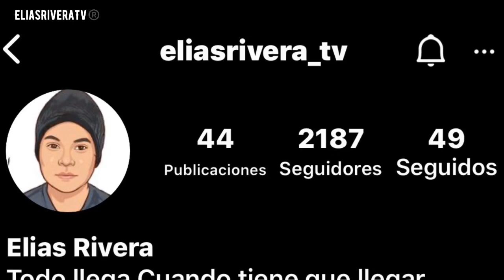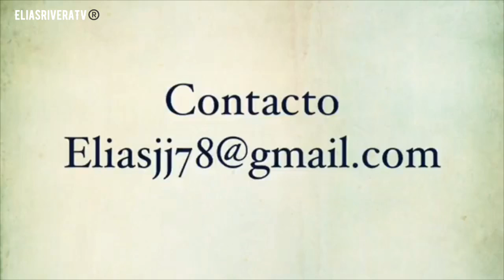Enemigo íntimo tercera temporada (pronto)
Se hacerca la tercera temporada de enemigo íntimo